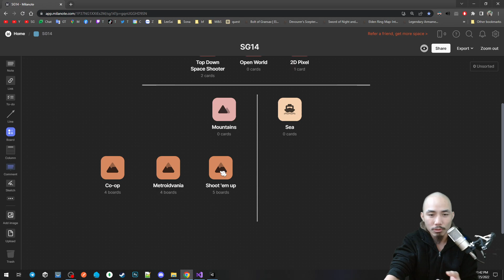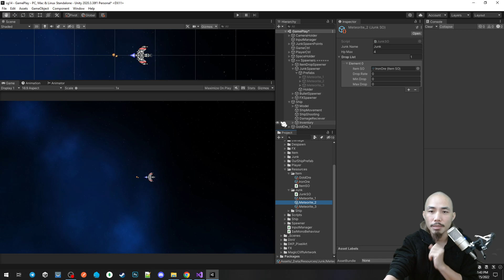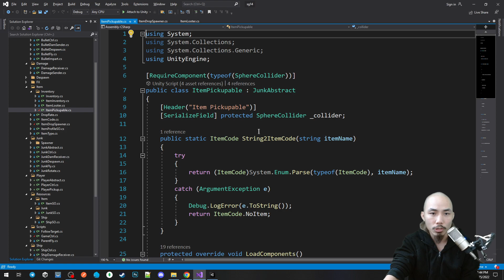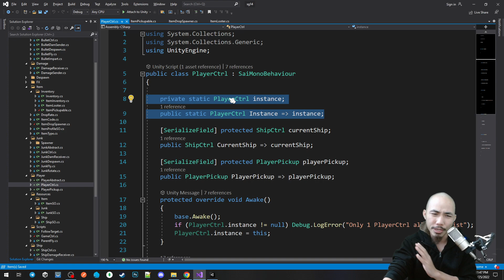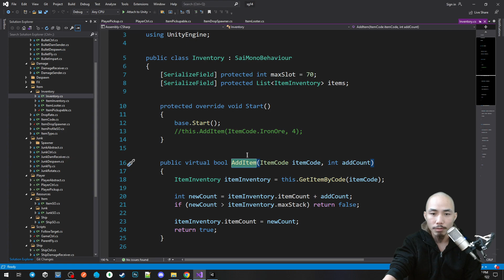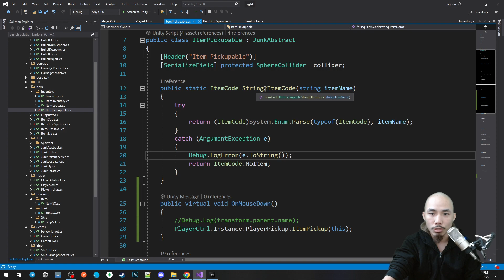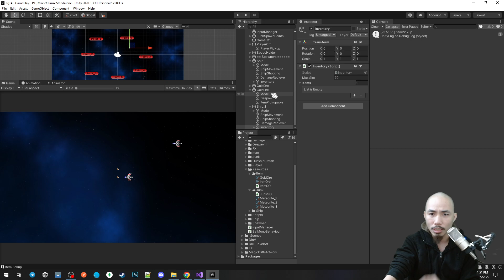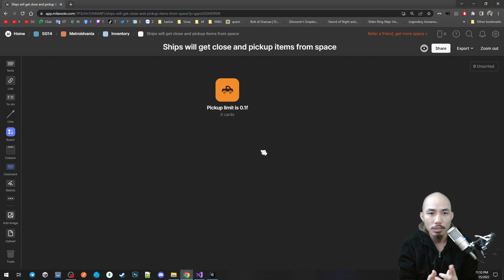Sự kiện Click chuột - Làm Game Unity - E37